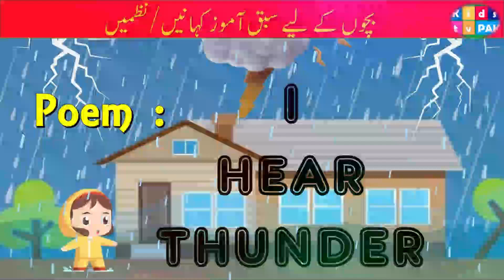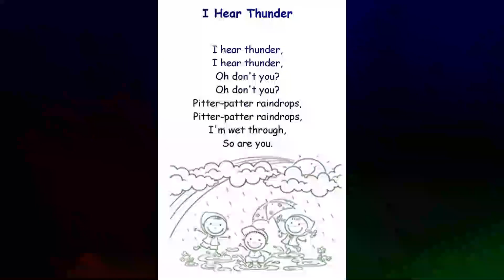Poem: I Hear Thunder |Kids TV Pak| English Nursery Rhyme Song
Presenting The _____Poem: I Hear Thunder |Kids TV Pak| English Nursery Rhyme Song______Story in Urdu with dialogues by Kids TV Pak.

Kids TV Pak Channel is an online kids channel that is dedicated to making preschool learning fun for kids. Our animated videos for kids will promote the cognitive growth in your children, and teach them the joys of learning their basic education. Although we present an array of nursery rhymes and children songs for preschool learning, we specialize in making compilations of videos about transport vehicles, such as cars, firetrucks, tow trucks, police cars, ambulances and much more! Our car wash videos and car races are known for giving toddlers a much-needed break from their studies while teaching them in another manner. We also provide scary cartoon videos using Halloween monsters, to encourage kids to learn from every medium possible. Our surprise eggs will help kids revise their lessons, and our games will make them practice them!

About the channel: Kids TV Pak
Here you will find the most interesting and fun videos you'll ever imagine! To stay up to date hit that subscribe button, also if you have some suggestions please feel free to share them with us so we can improve our videos for you ;)
Regards,